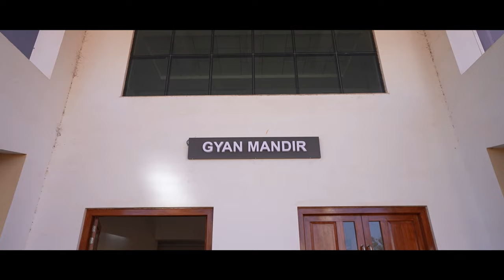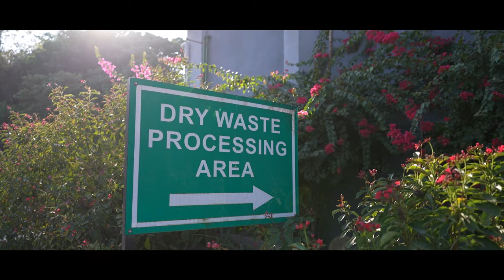Viksit Goa, Viksit Bharat: Projects facilitating development of all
Prime Minister Narendra Modi inaugurated and laid the foundation stone of projects worth over Rs. 1330 crores in the public programme in Goa.

Prime Minister Narendra Modi inaugurated the permanent campus of National Institute of Technology Goa to the nation. The newly built-up campus has various facilities such as tutorial complex, departmental complex, seminar complex, administrative complex, hostels, health centre, staff quarters, amenity centre, sports ground and other utilities to cater to the needs of students, faculty and staff of the Institute.

Prime Minister Narendra Modi dedicated the new campus of the National Institute of Watersports. The institute will introduce 28 tailor-made courses aimed at fostering the development of watersports and water rescue activities catering to both the public and the Armed Forces. Prime Minister Narendra Modi inaugurated a 100 TPD Integrated Waste Management Facility in South Goa. It has been designed for the scientific treatment of 60 TPD wet waste and 40 TPD dry waste, while also featuring a 500 KW solar power plant that generates surplus electricity.

Prime Minister Narendra Modi laid the foundation stone for Passenger Ropeway, along with associated tourism activities, connecting Panaji and Reis Magos. Foundation stone for the construction of a 100 MLD Water Treatment Plant in South Goa will be laid by him.

Further, also distributed appointment orders to 1930 new Government recruits across various departments under Rozgar Mela and also hand over sanction letters to beneficiaries of various welfare schemes.